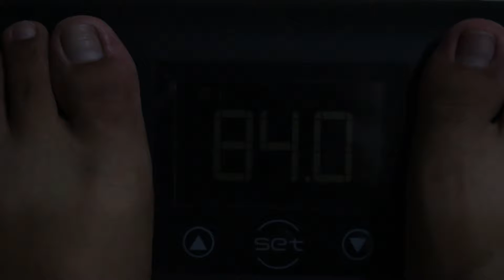減肥週記#9 [短週記]